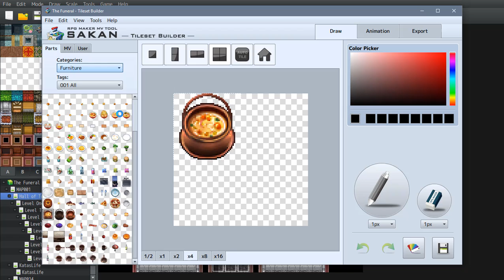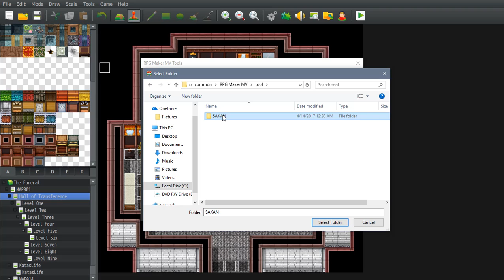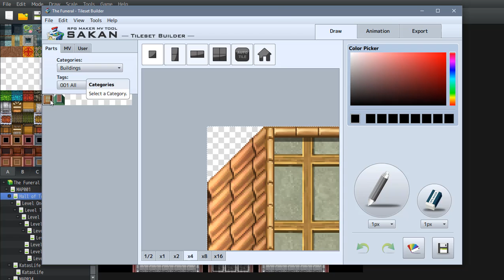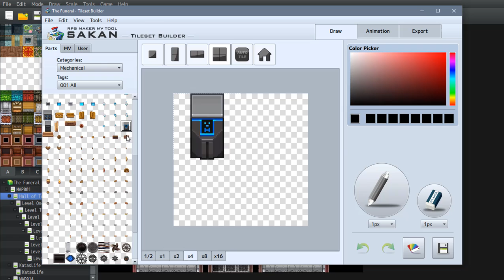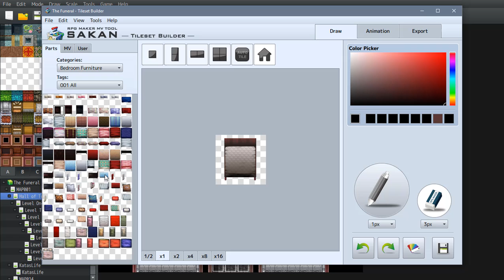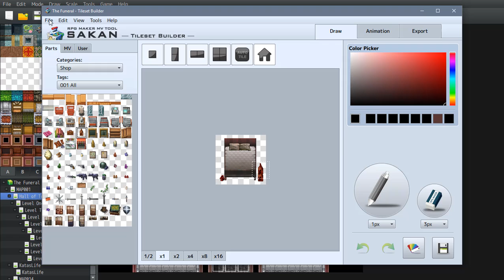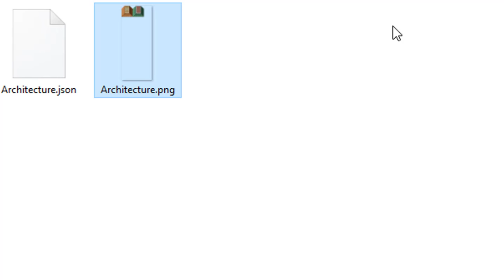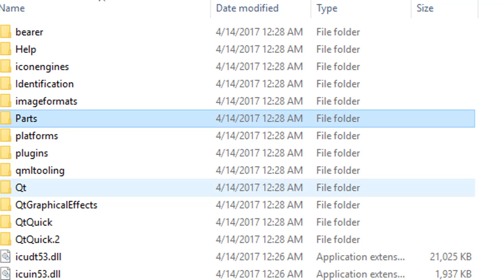RPGMaker MV Sakan Tileset Builder Review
Sakan is the first tool released for RPGMaker MV.